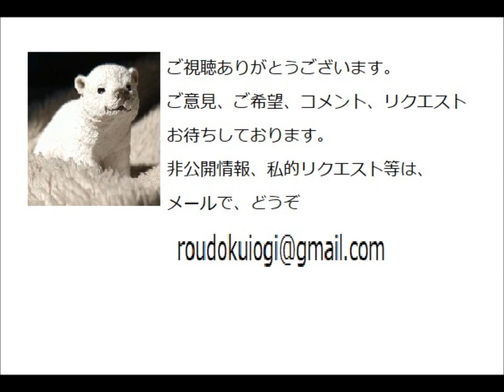朗読,5,「歎異抄講話,」,著, 暁烏敏,※朗読イオギ・井荻新※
朗読,１,初,「伝記小説,親鸞,」,著,　倉田百三,※朗読イオギ・井荻新※初回スタート

☆イオギ・チャンネルは、イグサ、朗読新館、西荻新生,と同一グループで、運営しています。
朗読,１,初,「花咲かぬリラ,」,作,山本周五郎,※朗読イオギ・井荻新※初回,スタート,
前半総集,「おごそかな渇き,」朗読,1-4,,
後半総集,「おごそかな渇き,」朗読,5-9/9,絶筆,
朗読,２,「憎いあん畜生,」石原・浅丘じゃない、もっと前の話,
朗読,１,初,「五月雨日記,」,作,山本周五郎,※朗読イオギ・井荻新※初回,スタート